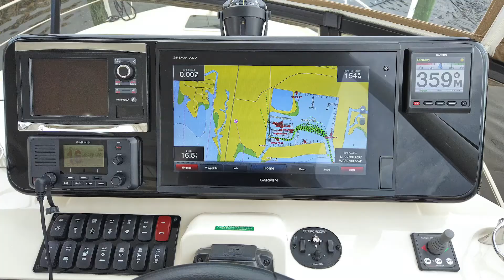2017 Carver Yachts C40 For Sale "River Winds"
2017 40 Carver C40 Yacht "River Winds" is a very unique layout that provides a lot of amazing features in 40ft. Not only is this boat a full flybridge, but it also provides a 2 Stateroom and 2 Head layout! This specific vessel is in amazing condition and feels like a brand-new boat! This owner has cared for her well and also provided upgrades like the full stratoglass enclosure, full canvas enclosure, and upgraded electronics! She only has 170 hours on the engines and 105 on the generator! The flybridge provides great entertainment space and sunbathing is for a large group. The interior layout is simplistic and accommodating with a large salon, good headroom, and great natural lighting throughout.

If you are looking for a flybridge under 45 feet and under $600,000, this is the best option on the market!